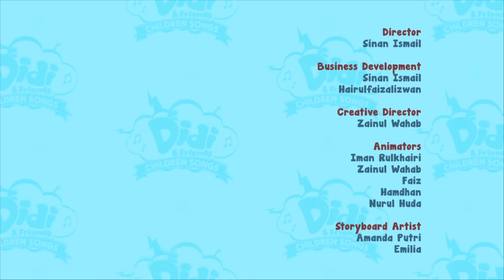Lagu Kanak Kanak | Kalau Rasa Gembira | Didi & Friends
Hi kawan-kawan,  Didi & Friends adalah lagu kanak-kanak khas untuk anak-anak 2-5 tahun :D
Jom menari dan menyanyi bersama Didi & Friends di YouTube dan Astro Ceria!

Hora Horey!

(LIRIK)

Tepuk tangan!
Kalau rasa gembira tepuk tangan,

Hentak kaki!
Kalau rasa gembira hentak kaki,

Kenyit mata!
Kalau rasa gembira kenyit mata,

Pusing-pusing!

Hora-Horey!

Kalau rasa gembira sebut Horraa..Horrey!